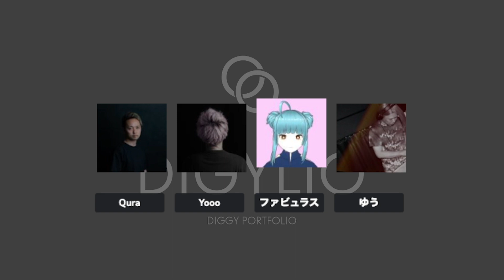【DIGYLIO第七回アフタートーク】ゲスト：You the Funk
◆ゲスト
You the funk

◆DIGYLIO
DIGLIOはゲストにアーティストを迎え
活動内容やルーツを深堀し、
知ってもらう事で
視聴者により音楽を楽しんでもらう企画

◆Roundex Record
2022年に新設されたレーベル”Roundex Record”
プログレッシブテクノ・ミニマルテクノのの枠組みにとらわれず様々な音楽ジャンルのリズムとメロディの魅力を広めるため、クラッシックを土台に楽曲制作を行うYoooを中心に設立された。
Qura、Fabulous、yuzuが所属している

◆各種SNSアカウント
Roundex Record